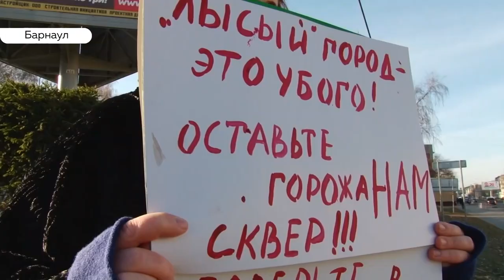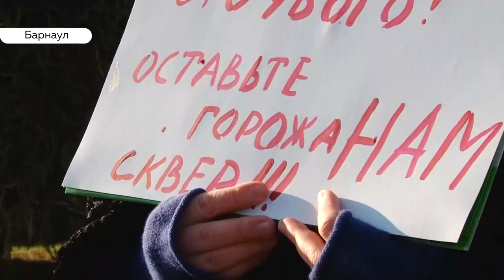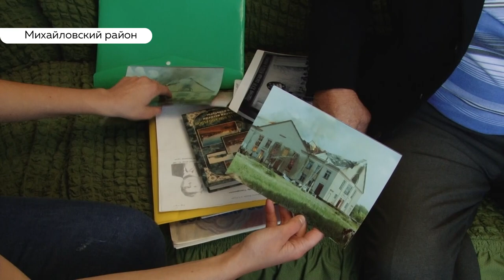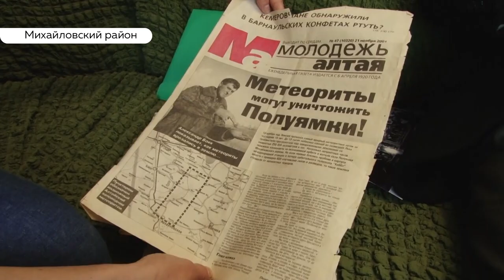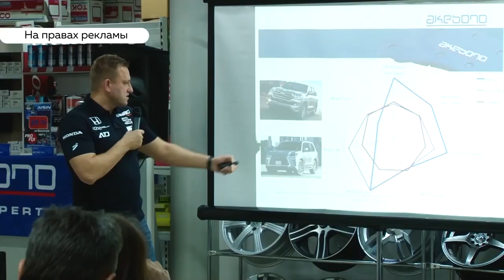«День с Толком». 22.10.2019. Выпуск 15:30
- Один в сквере — воин. В Барнауле прошёл одиночный пикет в защиту сквера на площади Сахарова.
- Семь туристов застряли на канатной дороге в Белокурихе. Среди них — десятилетний ребёнок.
- Барнаулец в одиночку ремонтирует дороги. Кто этот герой? Смотрите через пару минут.